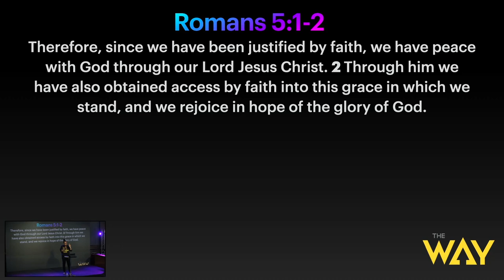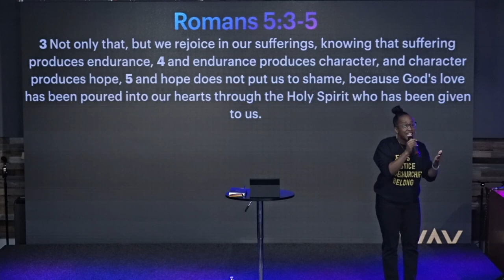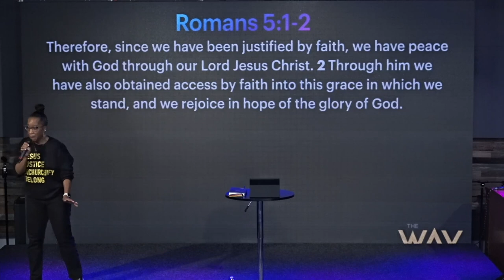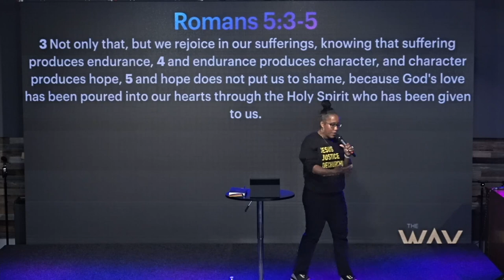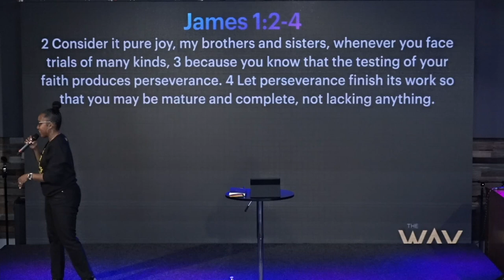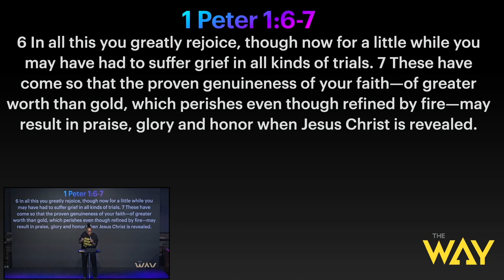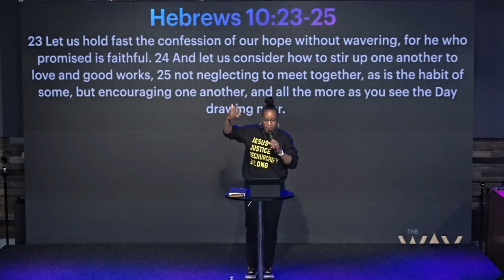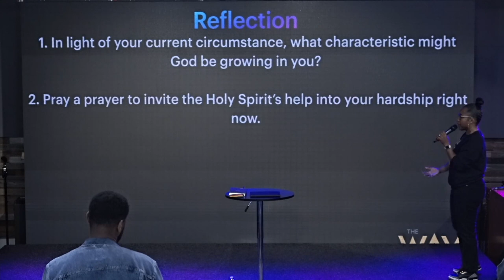Life Be Life-ing by Pastor Tanisha Walton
Welcome and thank you for streaming with us. Watch this sermon entitled, "Life Be Life-ing" by Pastor Tanisha Walton. Get your bibles, let's watch this great message together.